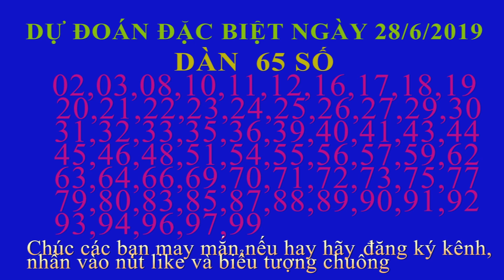Dự đoán kết quả ngày 28 tháng 6 năm 2019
xin lỗi các bạn mình dạo này mình bận quá nay mới lên dc dàn , mong các bạn thông cảm, từ 1/7/2019 mình sẽ lên đều, mong rằng tỉ lệ ăn trong 1 tháng sẽ ăn cao, chúc các bạn may mắn